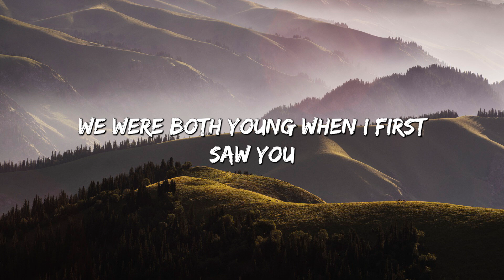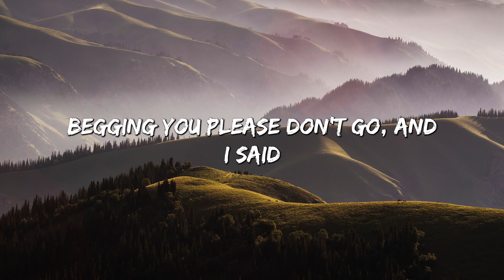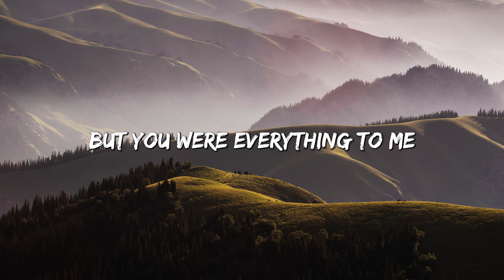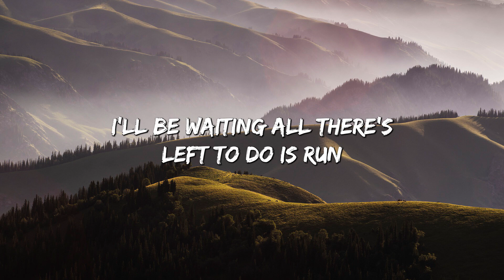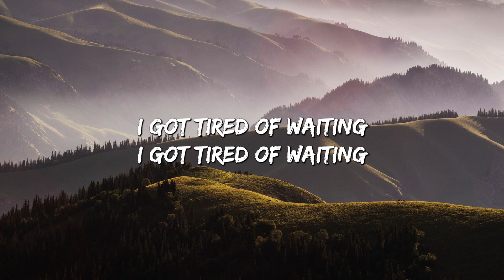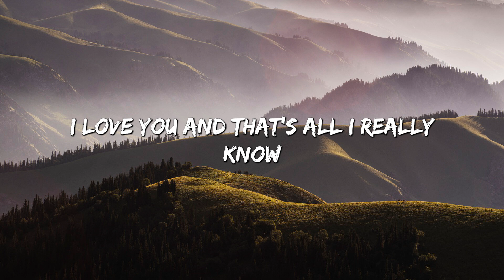Love Story - Taylor Swift (Lyrics)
🎤 Lyrics: Love Story - Taylor Swift

[Post-Chorus]
Oh, oh

[Bridge]
But I got tired of waiting